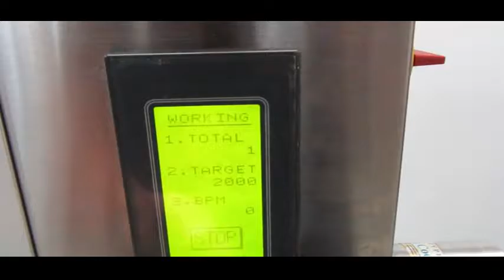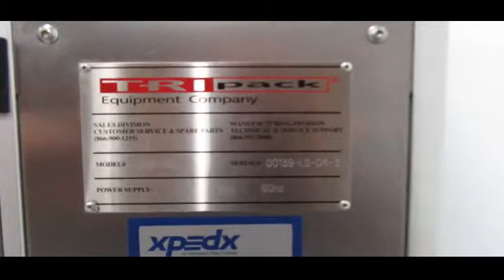BID ON EQUIPMENT: Item 280847 - TRI-PACK Shrink Sleeve Applicator Sleever - Model LSA-160